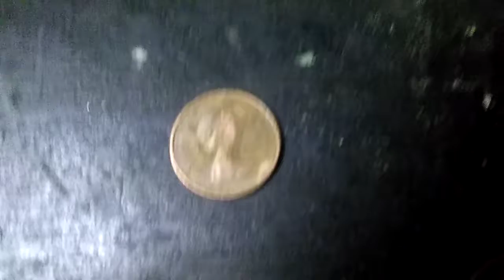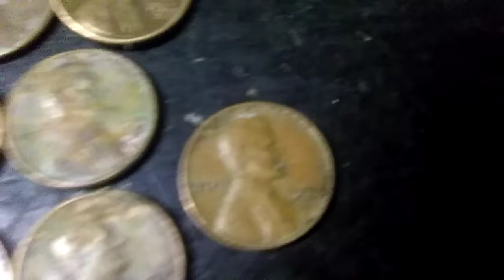Penny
Alguien a quien le interesen las monedas..